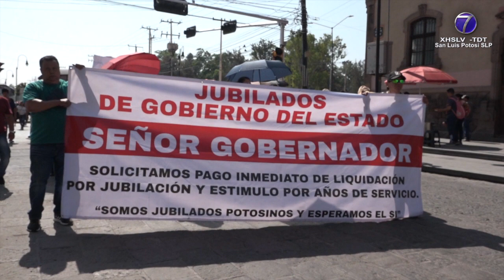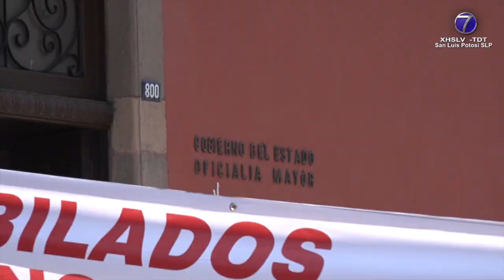Por medio de una manifestación, jubilados de Gobierno del Estado demandaron su finiquito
SLP.- De nueva cuenta jubilados y pensionados y que algunos de ellos trabajaron por más de 40 años en gobierno del estado se manifestaron y salieron a las calles, en demanda de que se les pague su finiquito.

Caminaron por las principales calles del centro histórico pues se intención era llegar hasta el distribuidor vial Benito Juárez pero a la altura de la avenida Universidad , fueron interceptados por un representante de la Oficialía Mayor quien los hizo disuadirse de la marcha con la promesa de que este martes 13 de Junio, ahora sí les pagarían.

Señalan que muchos de ellos a los que se les debe ya son personas mayores de edad que trabajaron gran parte de su vida en dependencias estatales.

De este grupo que se manifestó este lunes y que se dicen independientes por no estar afiliados a ningún sindicato son aproximadamente 200 personas, con antigüedades laborales que van desde los 28 hasta los 40 años de servicio.

Además, algunos ya fallecieron y nunca vieron su pensión ó finiquito pues desde el año 2019 han estado demandando el pago de su dinero al que dicen, tienen derecho por los años trabajados.

Otro ejemplo es el de la señora María de Lourdes pues ella dice que trabajó durante 37 años en las oficinas de la secretaría de Desarrollo Social y Regional y es fecha que después de haberse jubilado, no ve el pago de sus prestaciones.

Los extrabajadores piden el pago de sus pensiones y jubilaciones y que además, éstas sean en una sola exhibición y no en parcialidades al decir también que acudirían a la ciudad de México, para hablar directamente con el presidente Andrés Manuel López Obrador y plantearle esta problemática si no son resueltas sus demandas.